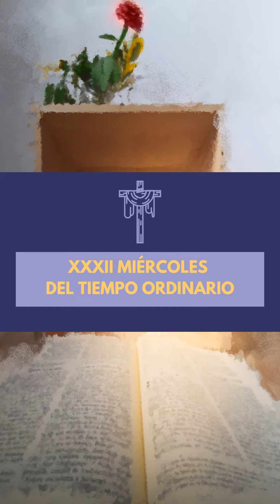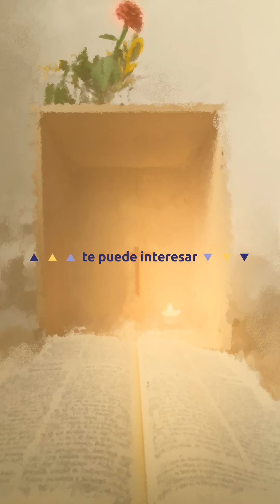10 | 11 | 2021 Lc 17,11-19 ¿No ha habido quien volviera a dar gloria a Dios más que este extranjero?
🎙️ LOCUCIÓN:
Francisco Baena

Toda la información de la Diócesis